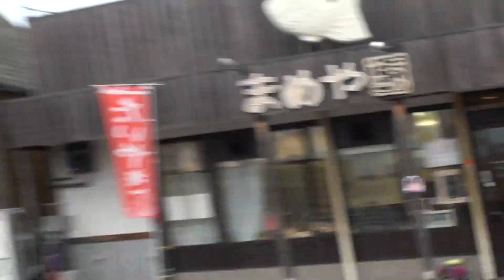有名な、ユーチューバーの多村家の日常の親父さん フルカスタムスーパーカブ カブ主 株主 ホンダ ・スーパーカブ72 HONDA Super Cub72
有名な、ユーチューバーの多村家の日常の親父さん　フルカスタムスーパーカブ　カブ主　株主　ホンダ ・スーパーカブ72　HONDA Super Cub72　最速伝説　フル加速マシーン　2006 スズキ・アドレスV125G K6　2006 Suzuki ADDRESS V125G K6